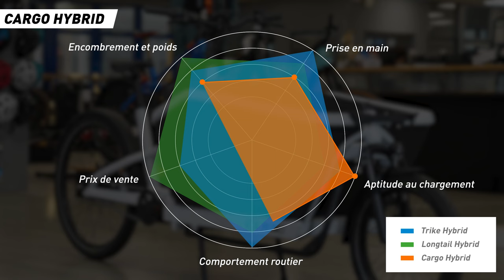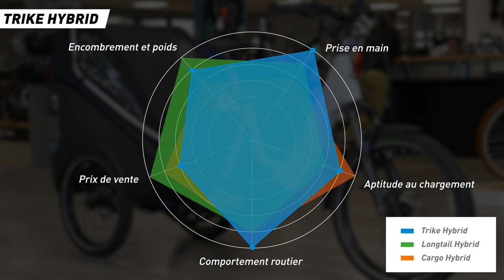Cargo, Longtail, Trike Hybrid - Le transport, selon CUBE !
Se déplacer à vélo, c’est dans l’air du temps ! Pour faire des économies, pour préserver l’environnement, et pour faire de l’exercice. La démocratisation de l’Assistance Électrique a conduit à l’avènement du vélo comme outil de mobilité douce. CUBE a accompagné cette tendance en développant une gamme complète de VAE dédiés au transport. Voici un comparatif des différents modèles, en vidéo !

0:00 Intro
1:18 Présentation
3:49 Encombrement et poids
4:35 Prise en main
5:12 Aptitude au chargement
6:12 Comportement routier
7:32 Prix de vente
8:11 Conclusion
9:34 Équipements adaptés

Les conseils fournis par Franck demeurent à titre informatif. CUBE Bikes France ne saurait être tenu pour responsable de l’utilisation que vous en faites.
Pour l'entretien et la réparation de votre vélo, rendez-vous auprès de votre revendeur agréé par CUBE Bikes France le plus proche